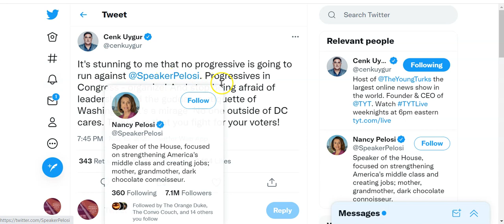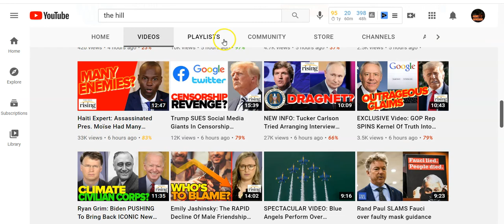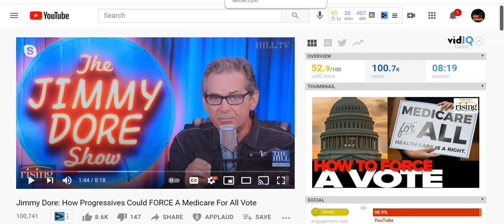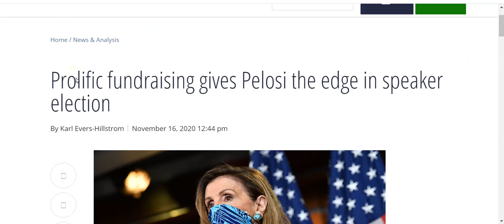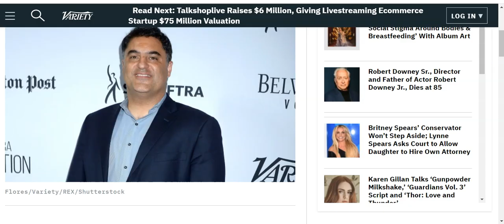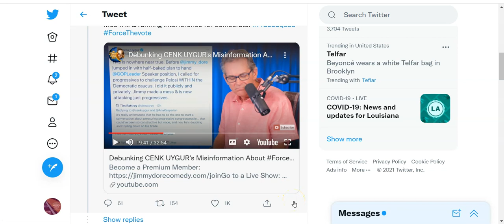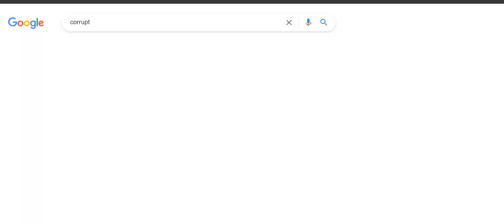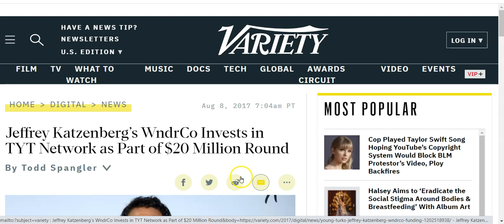Jimmy Dore Battles Kyle kulinski | And The Young Turks | Exposing Their Blatant Corruption Part 2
This video exposes the vile corruption of The Young Turks, Kyle Kulinski, and their connection to Nancy Pelosi, Hillary Clinton, and wicked corporate investors. Must see to believe!